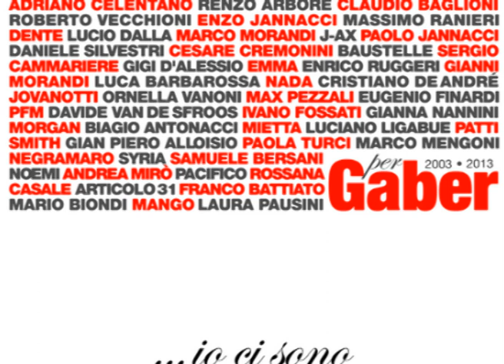Io Non Mi Sento Italiano - Cover by Articolo 31 [Io ci sono / tributo 2012] - Gaber e Luporini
parlato: Io G. G. sono nato e vivo a Milano.
Io non mi sento italiano
ma per fortuna o purtroppo lo sono.

Mi scusi Presidente
non è per colpa mia
ma questa nostra Patria
non so che cosa sia.
Può darsi che mi sbagli
che sia una bella idea
ma temo che diventi
una brutta poesia.
Mi scusi Presidente
non sento un gran bisogno
dell'inno nazionale
di cui un po' mi vergogno.
In quanto ai calciatori
non voglio giudicare
i nostri non lo sanno
o hanno più pudore.

Mi scusi Presidente
se arrivo all'impudenza
di dire che non sento
alcuna appartenenza.
E tranne Garibaldi
e altri eroi gloriosi
non vedo alcun motivo
per essere orgogliosi.
Mi scusi Presidente
ma ho in mente il fanatismo
delle camicie nere
al tempo del fascismo.
Da cui un bel giorno nacque
questa democrazia
che a farle i complimenti
ci vuole fantasia.

Questo bel Paese
pieno di poesia
ha tante pretese
ma nel nostro mondo occidentale
è la periferia.

Mi scusi Presidente
ma questo nostro Stato
che voi rappresentate
mi sembra un po' sfasciato.
E' anche troppo chiaro
agli occhi della gente
che tutto è calcolato
e non funziona niente.
Sarà che gli italiani
per lunga tradizione
son troppo appassionati
di ogni discussione.
Persino in parlamento
c'è un'aria incandescente
si scannano su tutto
e poi non cambia niente.

Mi scusi Presidente
dovete convenire
che i limiti che abbiamo
ce li dobbiamo dire.
Ma a parte il disfattismo
noi siamo quel che siamo
e abbiamo anche un passato
che non dimentichiamo.
Mi scusi Presidente
ma forse noi italiani
per gli altri siamo solo
spaghetti e mandolini.
Allora qui mi incazzo
son fiero e me ne vanto
gli sbatto sulla faccia
cos'è il Rinascimento.

Questo bel Paese
forse è poco saggio
ha le idee confuse
ma se fossi nato in altri luoghi
poteva andarmi peggio.

Mi scusi Presidente
ormai ne ho dette tante
c'è un'altra osservazione
che credo sia importante.
Rispetto agli stranieri
noi ci crediamo meno
ma forse abbiam capito
che il mondo è un teatrino.
Mi scusi Presidente
lo so che non gioite
se il grido "Italia, Italia"
c'è solo alle partite.
Ma un po' per non morire
o forse un po' per celia
abbiam fatto l'Europa
facciamo anche l'Italia.

ma per fortuna o purtroppo
per fortuna o purtroppo
per fortuna
per fortuna lo sono.